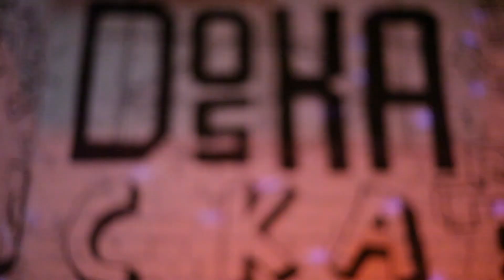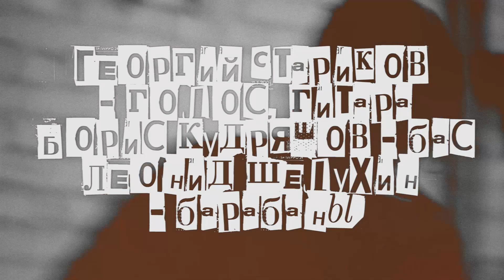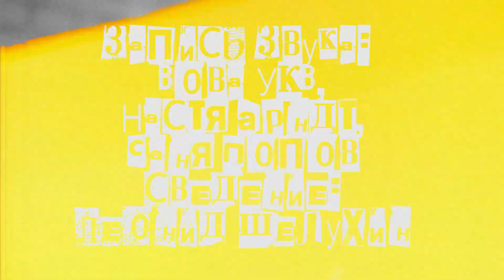Электроребята в Доске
концерт группы Электроребята в клубе Doska 5 декабря 2012 года информационная психоделика и новые сюжеты! добавляйтесь!